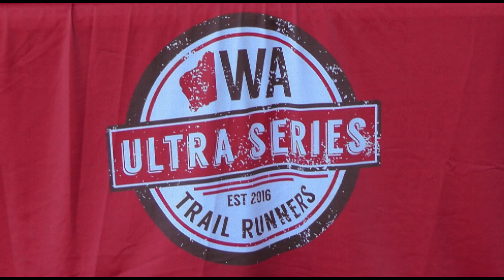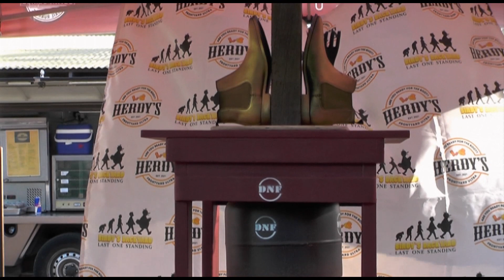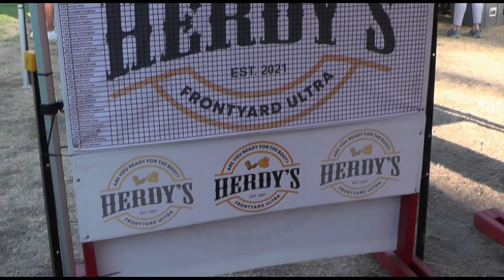HERDY'S FRONTYARD ULTRA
Video footage from Herdy's Frontyard Ultra marathon race. Held on March 17th & 18th in Herdsman, Western Australia